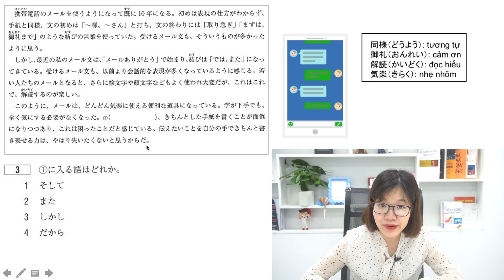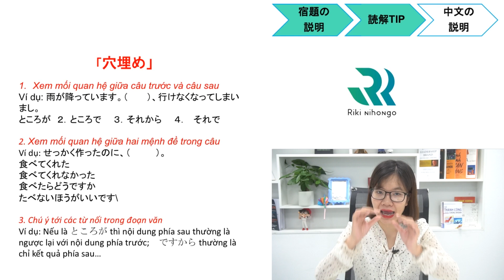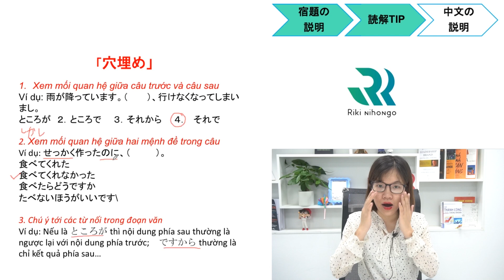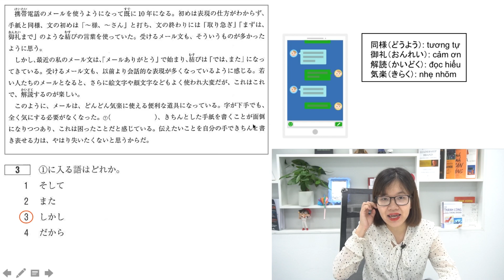#8/9 Tip 8- Dạng bài đục lỗ trong đề thi đọc hiểu N3,N2 JLPT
Video phần số 8 của 9 tips hay đánh bay đọc hiểu này sẽ giúp bạn nắm vững tips liên quan đến dạng bài đục lỗ qua đó bạn có thể dễ dàng hơn trong làm các bài đọc hiểu của đề thi JLPT N2 và N3
Riki nihongo - Trung tâm luyện thi JLPT hàng đầu
Cơ sở 1: 19A, Ngách 51, Ngõ 5, Nguyễn Khánh Toàn, Cầu Giấy
Cơ sở 2: B78, Ngõ 54, Đường Nguyễn Khuyến, Văn Quán Hà Đông
Cơ sở 3: Văn Phòng: B10, Ngõ 57, Nguyễn Khánh Toàn Cầu Giấy
Cơ sở 4: E8 ngõ 181 Nguyễn Lương Bằng ,Hà Nội